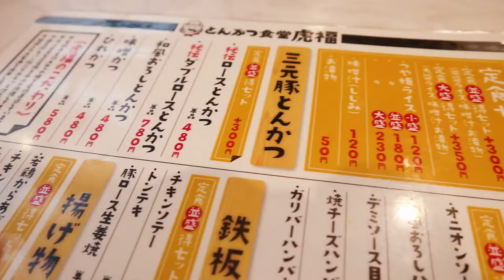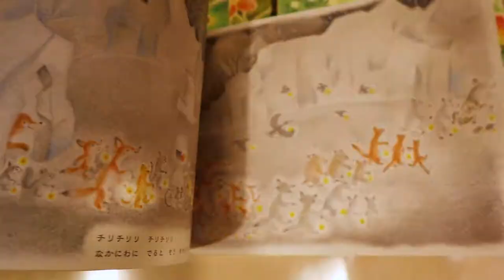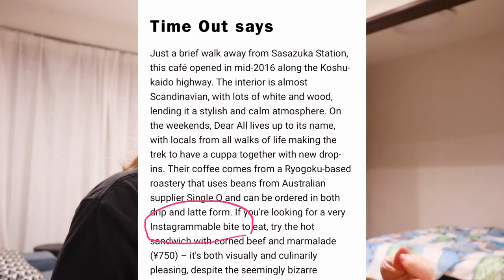A Day In My Life Japan | Was It Discrimination?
A Day in my life in Japan and my experience with discrimination. This is a  day in the life of an American in Tokyo. My name is Amanda and I’m and English teacher as well as a vlogger living in Tokyo, Japan.  It’s September in Tokyo and in this Japan vlog I will show you a day in my life. I begin my day doing my typical daily routine doing housework in my Tokyo home. Then we spend a day in my life here in Japan having lunch, running errands, then heading to work at my cram school in Tokyo. Today wasn’t a regular day in my life because I had an unusually bad experience in japan with discrimination from a local cafe. Discrimination in Japan does happen and it’s important that we make others aware. I will tell you my story of this particular experience of discrimination in Japan. This is a retelling of my story but please be aware that their are two sides to every story and opinions can be changes. Was this discrimination? Everyone will definitely have their own opinion but we need to be cautious of any type of discrimination so that it will end. Either way, I still love Japan and one experience can’t change that!

I will have a mixture of regular Japan content as well as some wedding vlogs coming up! But I will be sure to mix up my content to ensure everyone will be happy!